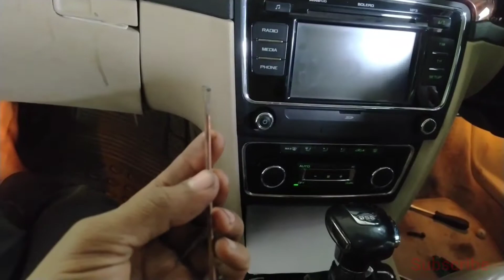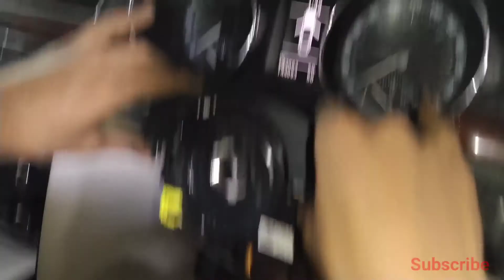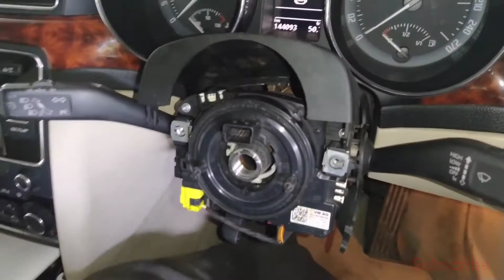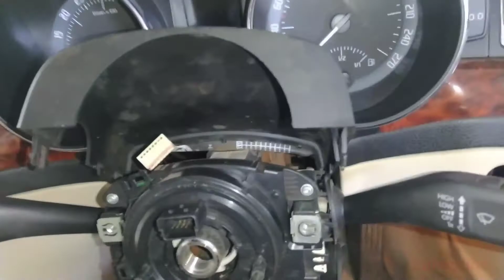Scoda Air Bag & Steering wheel removal || Scoda ka steering air bag kaise Kholte hai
Scoda Air Bag & Steering wheel removal ||
Scoda ka steering air bag kaise Kholte hai

query

Scoda ka air bag kaise Kholte hai

how to remove steering wheel removal

how to remove steering air bag Scoda

Scoda Superb air bag removel

fabia air bag removel

superb air bag removel

how to removal steering wheel air bag on Scoda Superb

how to removal steering wheel air bag Scoda

how to remove steering wheel air bag Scoda